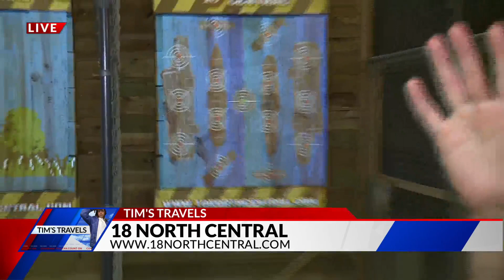Tim's Travels: 18 North Central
How do you feel about Tim Ezell throwing an ax?